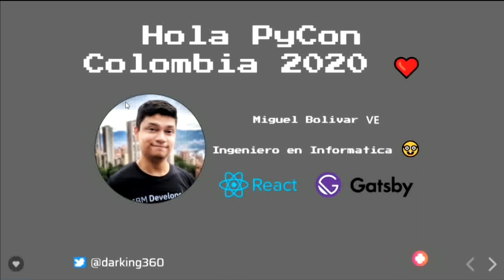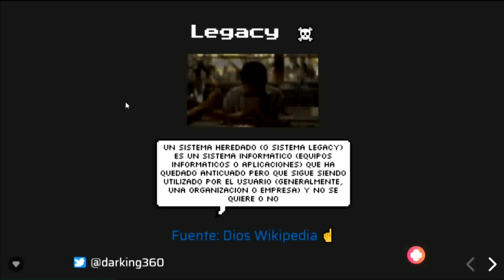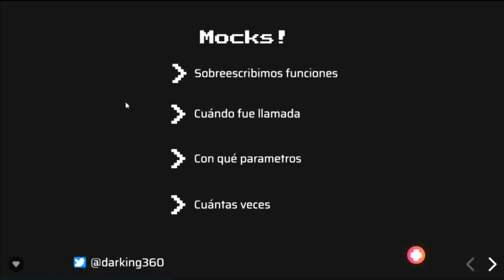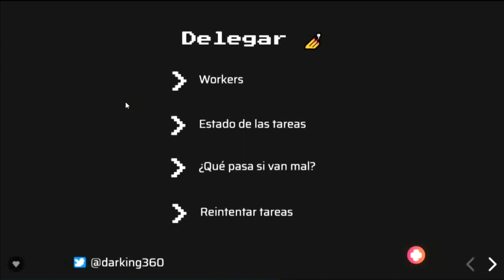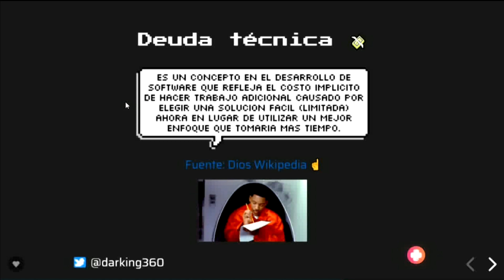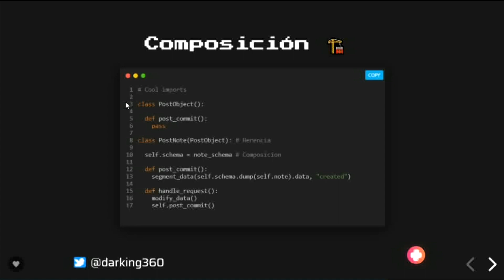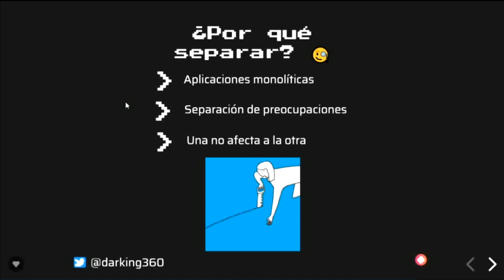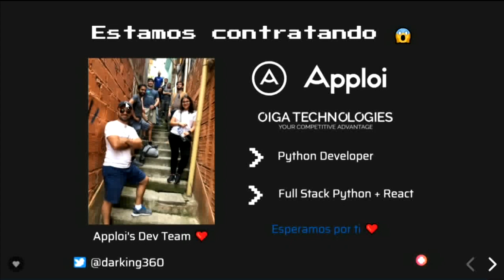Miguel Bolivar - It takes some engineering ⚙️ to serve 41679 users 💡 - PyCon COlombia 2020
Miguel Bolivar

It takes some engineering ⚙️ to serve 41679 users 💡 (Español)
Starting in a new position, in a new job is always a rollercoaster of emotions 🎢 a thrill of goodwill and a lot of thinking on “please don’t screw this” 🤦‍♂️ any job! And most of times we could enter a startup, or a new project, but these projects could be already started, they can have an already built architecture 🏗 they made some decisions along the way and as engineers we should care about that, to know where and why we’re heading that way, we should care about history 🤓 This is a story on how the company where I work now used Python to handle its architecture and engineers to give service 41679 clients 🔥 some story on when to split apps, which framework we choose and why 🤔 and some cover on important engineering topics like microservices, queueing, blocking operations and testing, oh yes, we have testing 🧐 Come and check out how to scale, or at least not die trying 🚀